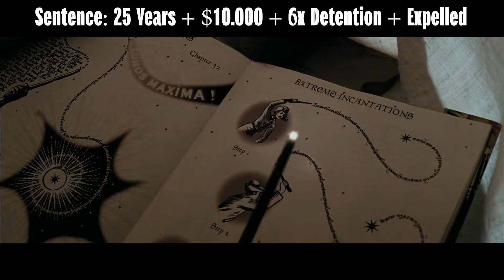If Harry Potter Was Charged For His Crimes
If Harry Potter Villains Were Charged For Their Crimes #4
Today we have everyone's favourite Harry Potter Villains in the Courtroom. We got Harry Potter ( All Harry Potter Movies). What crimes have they comitted? Will they get away with them?

0:00 Case 1: Harry Potter

The Movie Courtroom